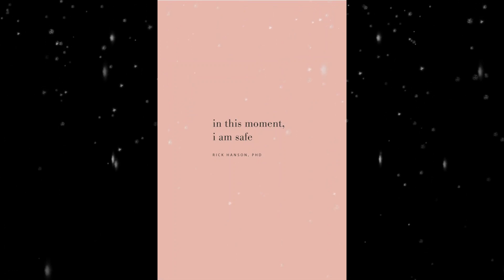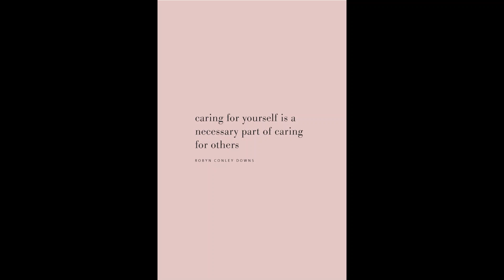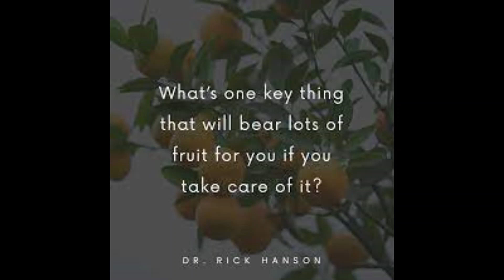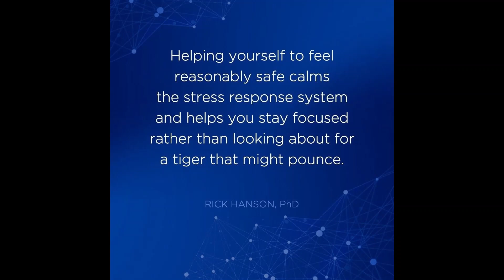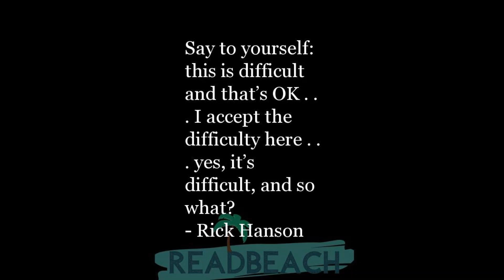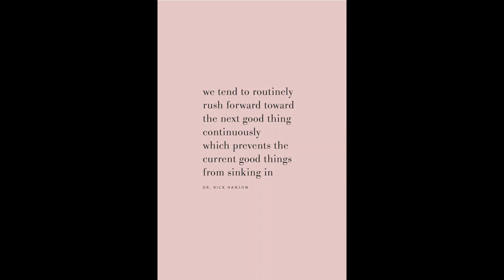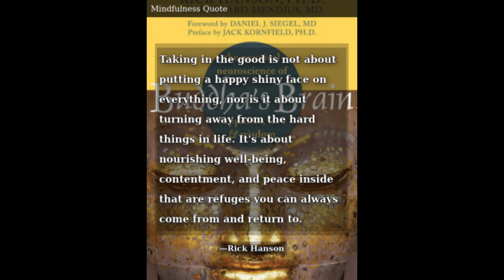Rick Hanson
Rick Hanson, Ph.D. is a psychologist, Senior Fellow of UC Berkeley's Greater Good Science Center, and New York Times best-selling author.